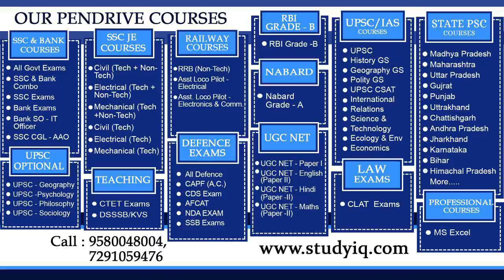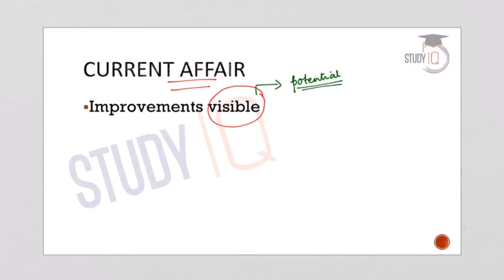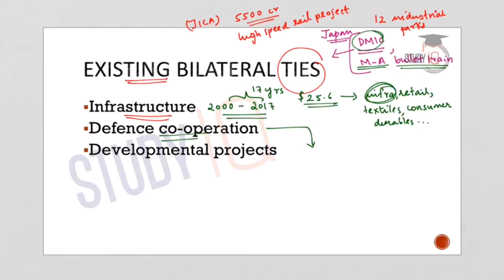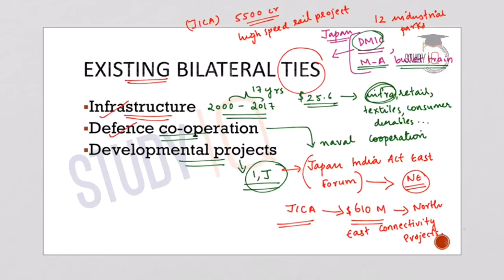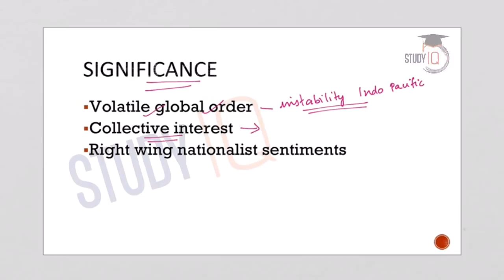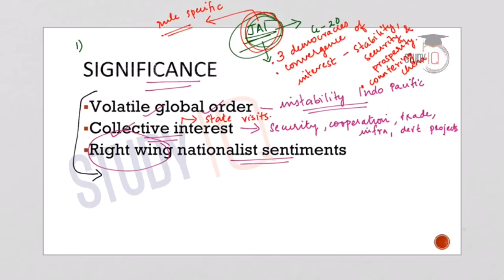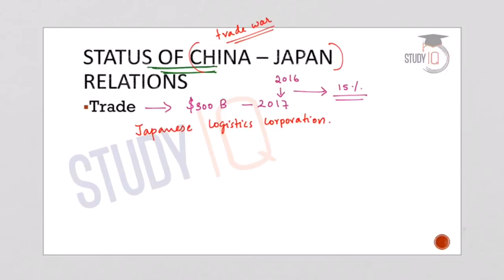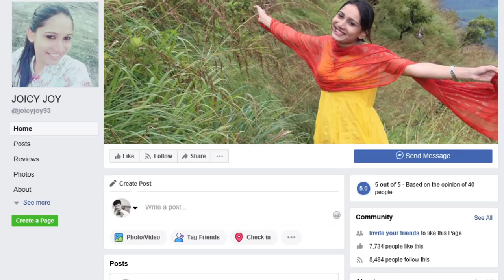India Japan bilateral relations, What is its current status & future potential? Current Affairs 2019